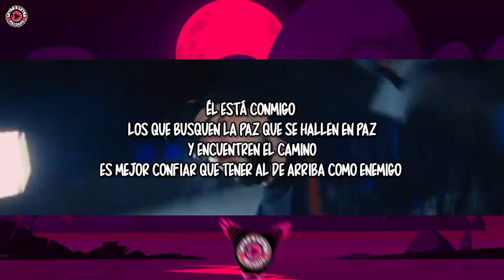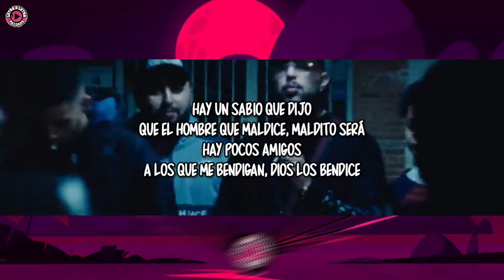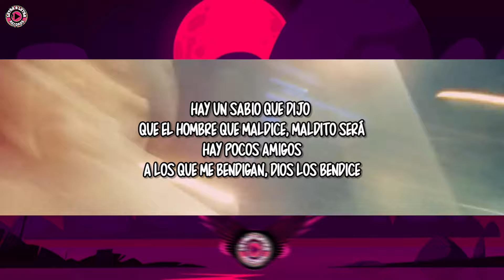CANO, SRNO - GÉNESIS 12:3 (Letra/Lyrics)